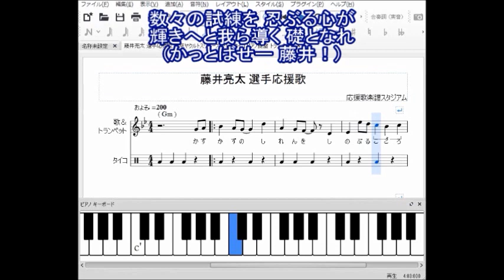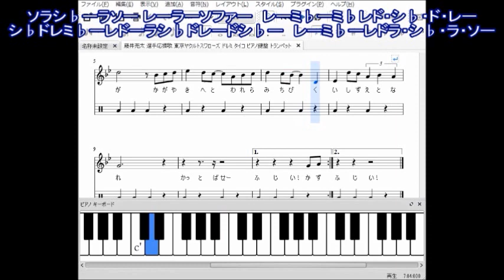輝き輝く輝け系応援歌特集Part1